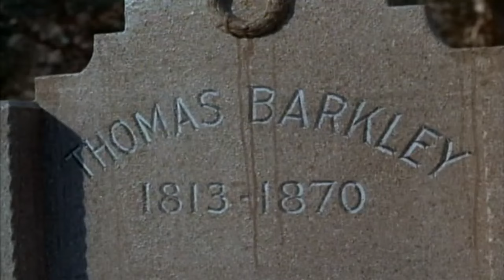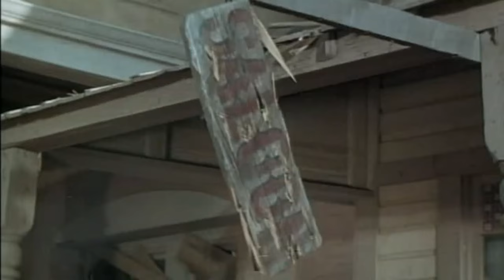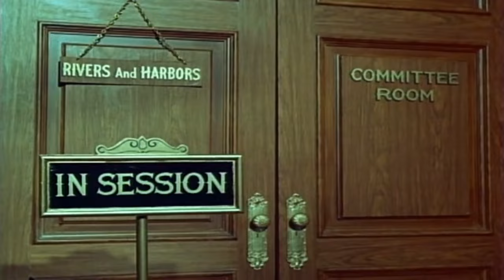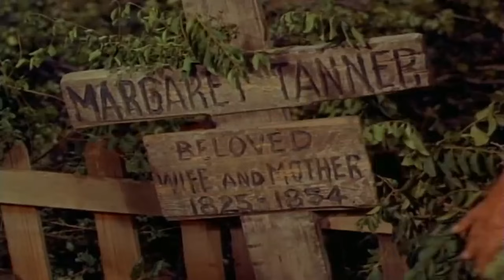Cowboy On Deadly Trails - Best Western Cowboy Full Episode Movie HD